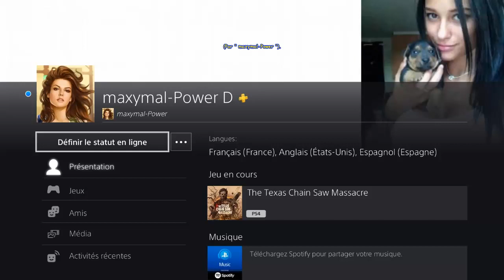The Texas Chain Saw Massacre - JULIE - Abattoir Jour - Sortie Portail à pression - 2 vies de sauvées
[# 14] The Texas Chain Saw Massacre (PS4 - Version 1.01) - JULIE - Abattoir Jour - Sortie Portail à pression - J'ai sauvé 2 vies avec la " VALVE ".
* Carte " Abattoir Jour " --- Evasion " Sortie Portail à pression ".